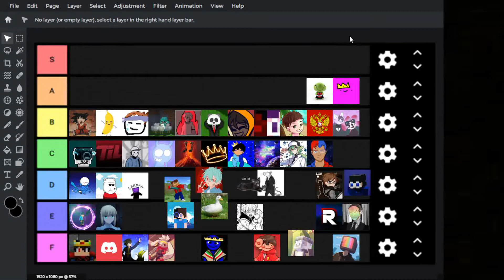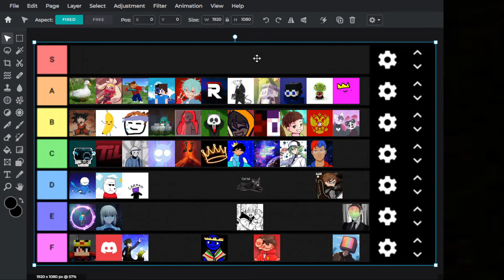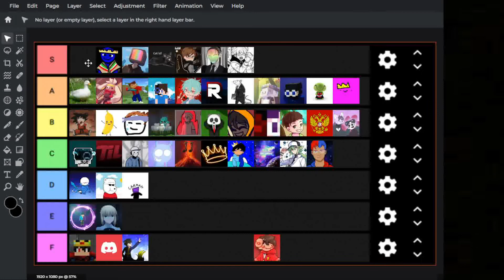BCC Tier List | Bedrock Championships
This is the official and most accurate tier list of the Minecraft Bedrock tournament called BCC.